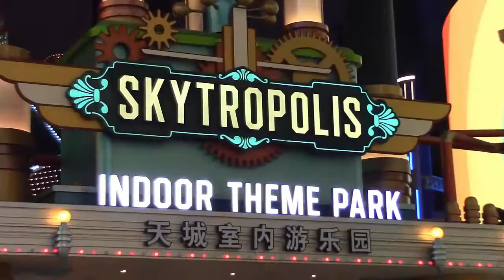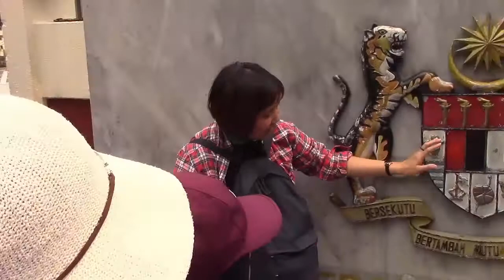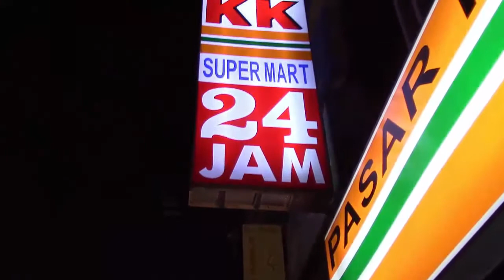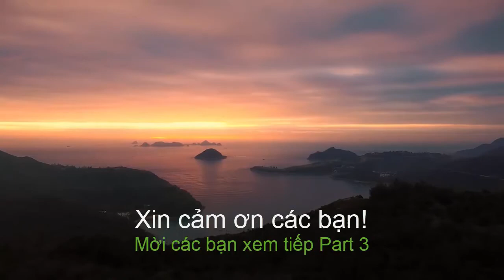Du lịch Kuala Lumpur, Malaysia. Tập 2.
- Một chuyến đi thú vị, khám phá điều lạ món ăn theo khẩu vị Nam Á.
- Tham quan Cap treo Genting ở độ cao 200m so với mực nước biển.
- Khu Casino Quốc tế (hợp pháp).